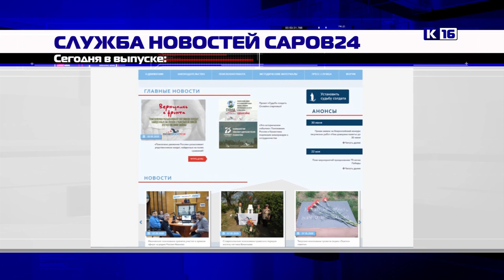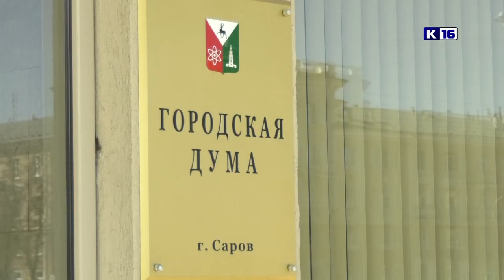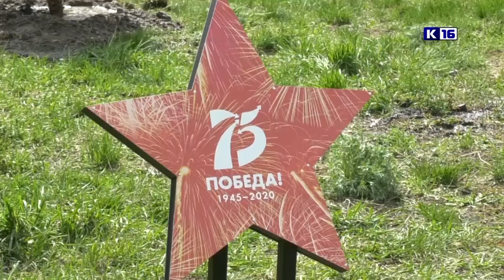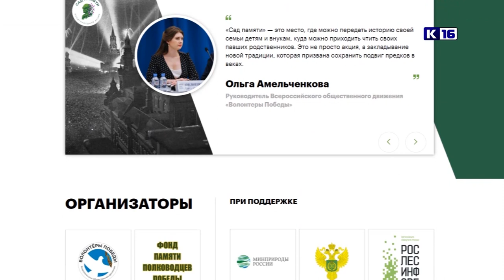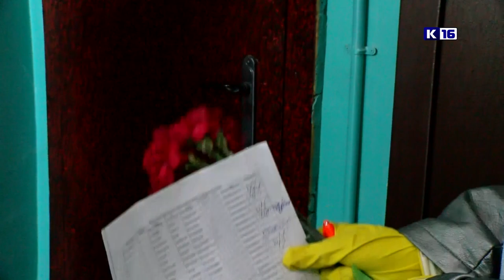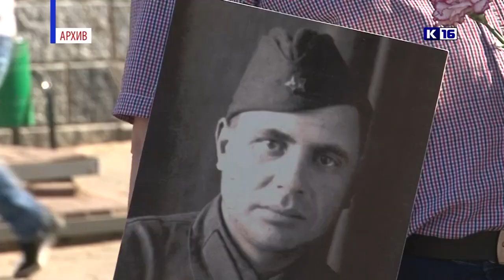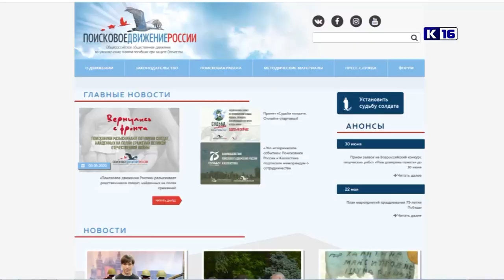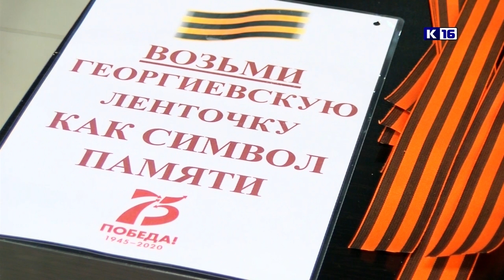Новости Сарова 08.05.2020